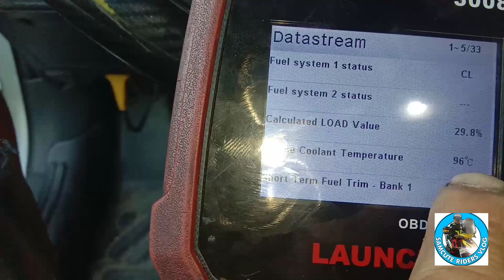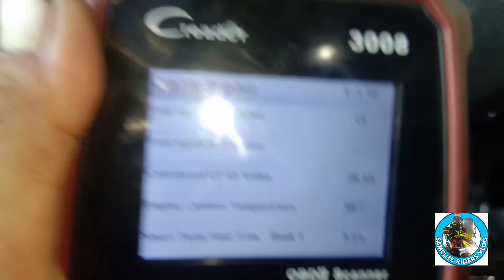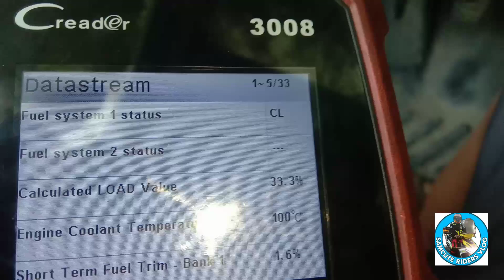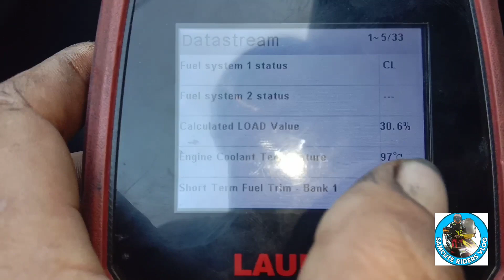Toyota Vios Nag overheat hindi normal ang cooling system panoorin